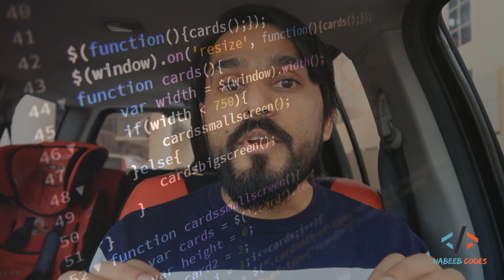What is Computer Programming - Part 2 | Tutorial (Malayalam)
This Video gives an introduction to computer programming. This is part 2 in the series.

In this video it explains the basics of computer programming in an easy to follow manner even for absolute beginners. The  Video explains about Programming Languages, Need for Programming languages, why there are multiple programming languages etc.. Watch the video for a wonderful journey through programming.

Going forward we will discuss more on programming related topics and programming languages like C#, Python, Java, C, C++, Android Apps Development, iOS app development, .NET and other areas and technologies related to programming and software development.